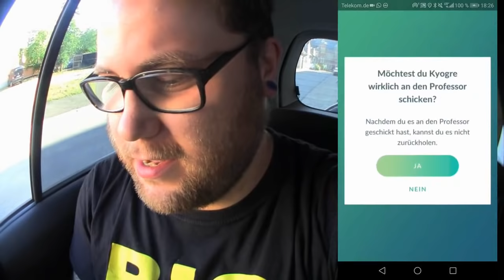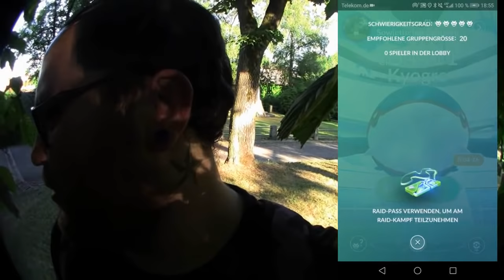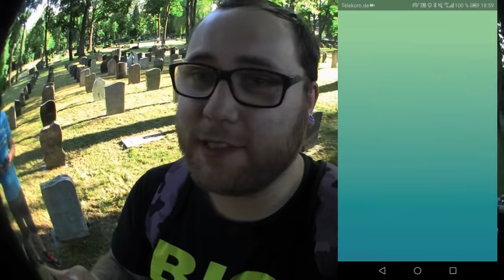Die ERSTE legendäre Fischstunde | Pokémon GO Deutsch # 345